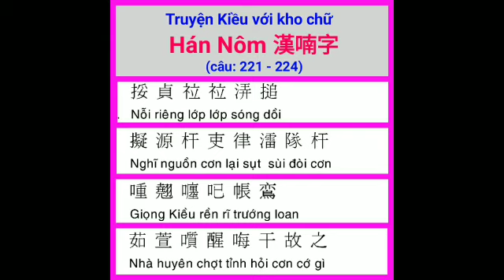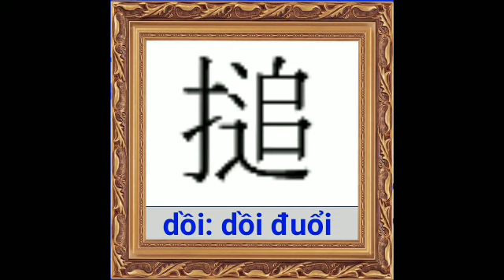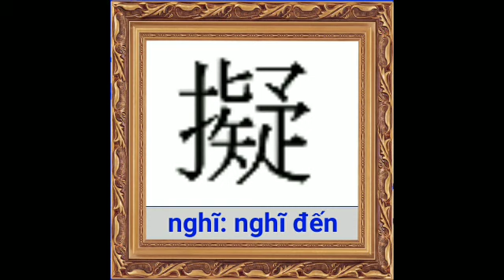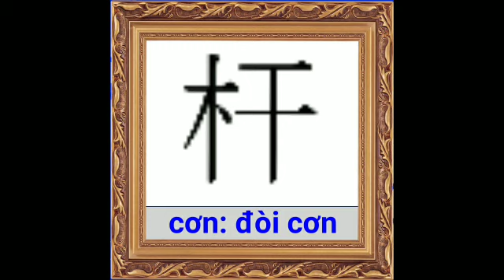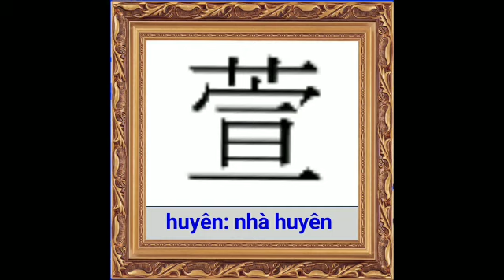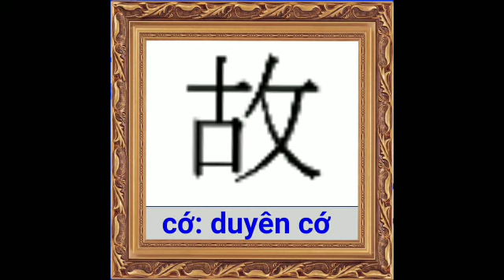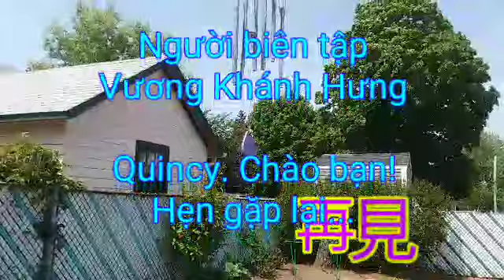"Tôi tự học chữ Hán Nôm từ Truyện Kiều của Nguyễn Du". Bài 56. Người soạn: Vương Khánh Hưng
05/25/2018 Quincy. "Tôi tự học chữ Hán Nôm từ Truyện Kiều của Nguyễn Du". Mỗi lần ôn tập 4 câu thơ có 28 chữ. Bài 56: Câu 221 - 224

Nỗi riêng lớp lớp sóng dồi
Nghĩ nguồn cơn lại sụt sùi đòi cơn
Giọng Kiều rền rĩ trướng loan
Nhà huyên chợt tỉnh hỏi cơn cớ gì.

VKH